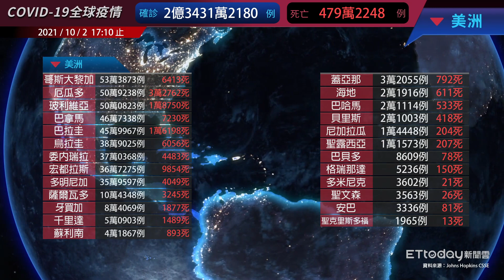COVID-19 新冠病毒全球疫情懶人包 美國確診數累計4361萬例 全球總確診已達2億3431萬例｜2021/10/2 17:10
2021/10/2 17:10 新冠肺炎(COVID-19)全球疫情，確診數共計2億3431萬2180例/479萬2248例死亡
美國4361萬確診/印度3379萬確診/巴西2144萬確診

00:00 亞洲
00:12 大洋洲
00:19 中東
00:28 歐洲
00:44 非洲
01:03 美洲
01:16 主要國家